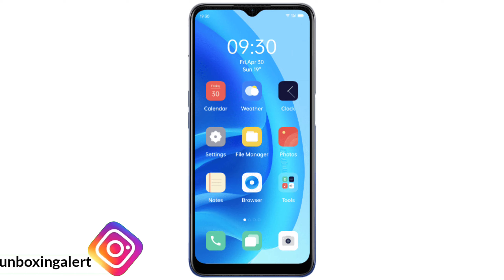5g smartphone under 15000 | Top 5g phones 2021 budget | best 5g phone in india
Top 5g phones 2021 | 5g smartphone under 15000 | best 5g phone in india |

HI DOSTO
AJ HAM BAAT KARNE WALE HAI TOP 5G SMARTPHONE UNDER 15000 MEH APPKO ABHI INDIA MEH MIL JAIYGA. DOSTO DHYAN RAKHNE YAHA PAR BATAYE GAYE SMARTPHONE 5G KE LIA BEST HAI.

COVID-19 TOOK KIT MUST HAVE IN HOME:
BOAT BLUETOOTH EARPHONE 255
BOAT BLUETOOTH EARPHONE 255 PRO
BOYA MIC BY-M1 (BEST FOR YOUTUBE)
TRIPOD FOR YOUTUBE AND SHORT VIDEOS
GREEN PARDA (BACKGROUND USE)
SAMSUNG GALAXY M31

Quick heal Antivirus
Amazon Store

 Your Quaries:-
5g smartphone under 15000
best 5g smartphone 2021
5g smartphone 2021
5g smartphone in india
5g smartphone under 15000 in india
best 5g smartphone under 15000
best 5g smartphone in india
budget 5g smartphone
budget 5g smartphone in india
budget 5g phone
sasta 5g smartphone
sasta 5g phone kaun sa hai
new sasta 5g phone
15000 5g phone
15000 5g under smartphone 2021
kam dam mein 5g phone
budget 5g mobile
unboxing alert